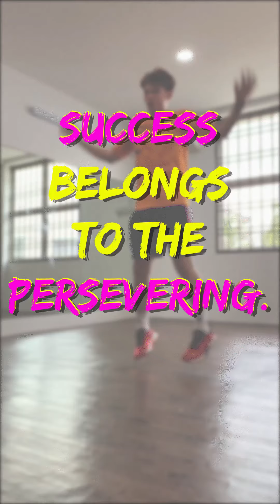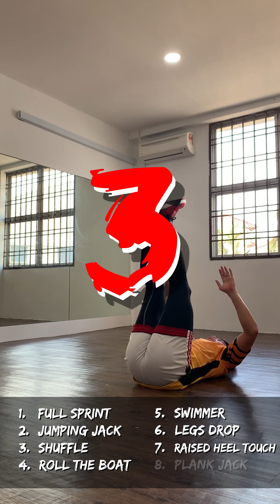Tabata for soccer player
Building lower body strength and stamina.